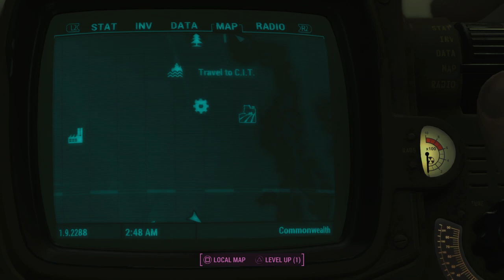Fallout 4_20211008084602